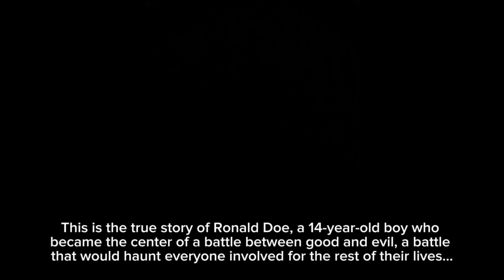The Unholy Exorcism of Ronald Doe: The True Story That Inspired “The Exorcist”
The Ronald Doe possession refers to a chilling and controversial case of alleged demonic possession that occurred in the late 1940s. The case, which later inspired the iconic horror novel and film *The Exorcist*, involved a young boy, referred to pseudonymously as Ronald Doe, who reportedly began experiencing strange and violent behaviors after using a Ouija board. Family members witnessed unsettling phenomena, such as objects moving on their own, unexplainable noises, and Ronald speaking in guttural voices. Despite numerous medical and psychiatric evaluations, no scientific explanation could account for the events. Eventually, a group of Catholic priests conducted a series of exorcisms to rid the boy of what they believed to be a demonic presence. The case remains one of the most famous and debated instances of possession in modern history.